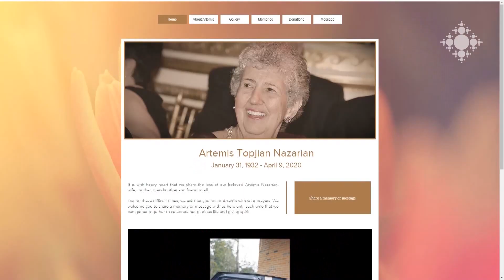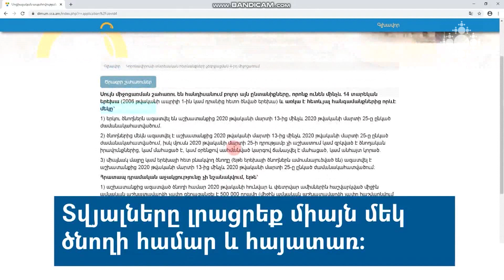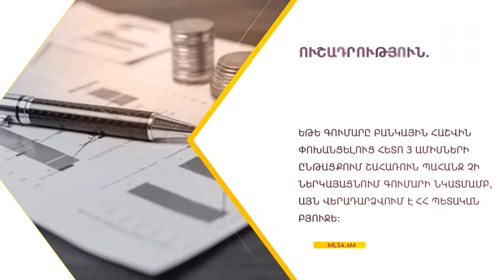Եկեղեցական կյանք 12.04.2020 Ս․ Հարության կիրակի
Ս․ Հարության հայրապետական դռնփակ պատարագը մատուցվեց Երևանի Սբ. Գրիգոր Լուսավորիչ մայր եկեղեցում: Պատարագի ժամանակ դուրս էր բերվել մեր եկեղեցու մեծագույն սրբություններից մեկը՝ Տիոջ Կենաց փայտի մասունքակիր խաչը:
Ապրիլի  9-ին, կորոնովիրուսի պատճառած բարդությունների հետևանքով, Նյու Ջերսիում մահացել է բարերար Արտեմիս Նազարյանը:
Շարունակվում են Հայ եկեղեցու սոցիալական ծրագրերը՝ ի աջակցություն համավարակի հետևանքով կարիքավոր դարձած ընտանիքների․ տեսանյութ Շիրակի և Գեղարքունիքի թեմերից։